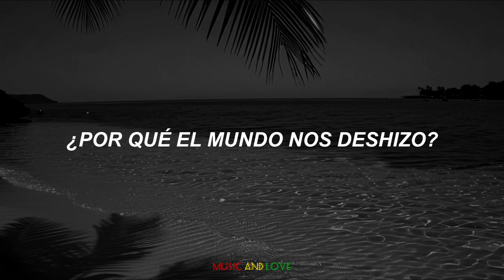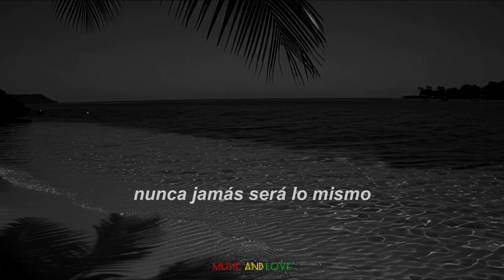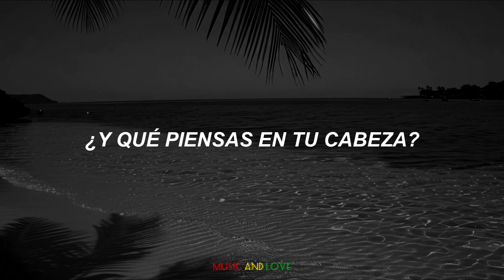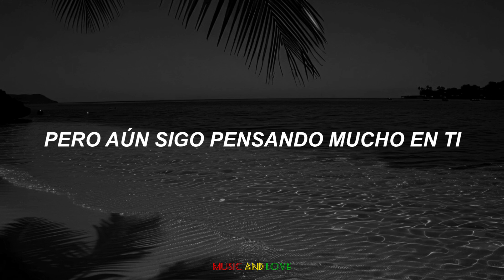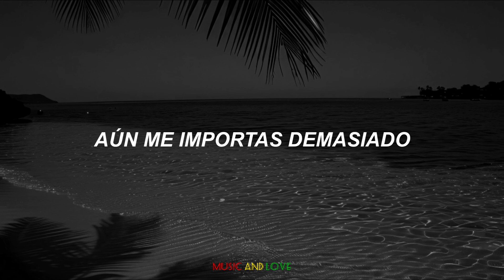No Doubt - Sparkle (Español)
No Doubt - Sparkle (Subtitulos en Español)
No Doubt - Sparkle (Traducción en Español)
No Doubt - Sparkle (Letra en español // Traducida)